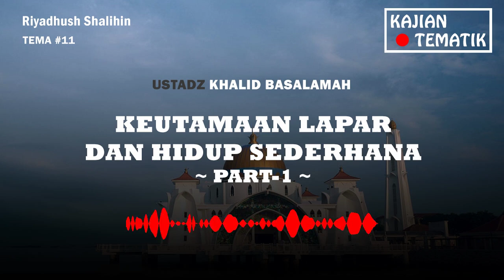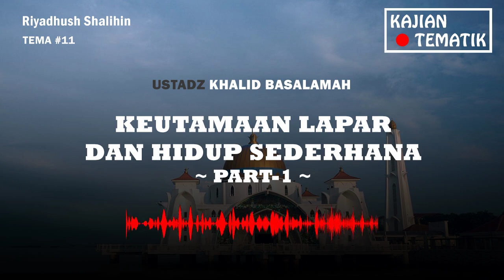Ustadz Khalid Basalamah - Riyadhush Shalihin: Keutamaan Lapar dan Hidup Sederhana (Part-1)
Tema: Kitab Riyadhush Shalihin (Karya Imam Abu Zakariya Yahya bin Syaraf An-Nawawy Rahimahullah)
Judul: Keutamaan Lapar dan Hidup Sederhana (Part-1)
Oleh: Ustadz Khalid Basalamah